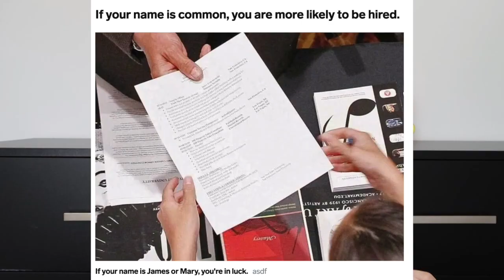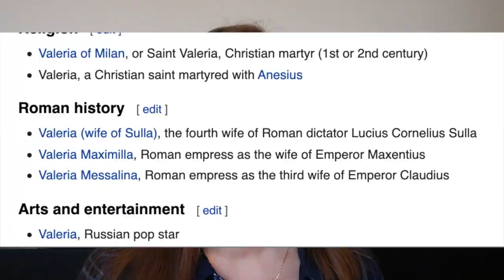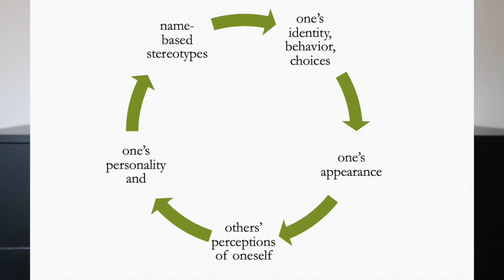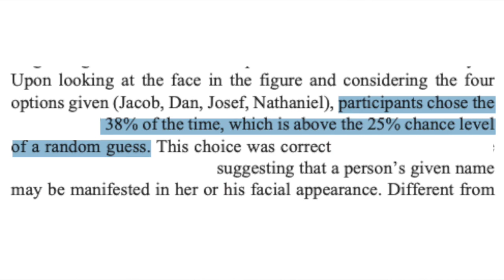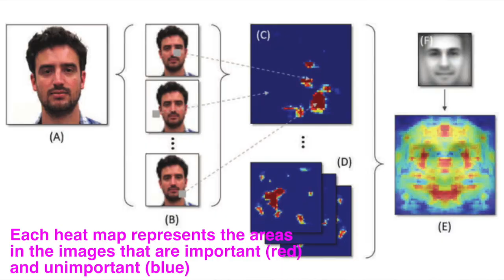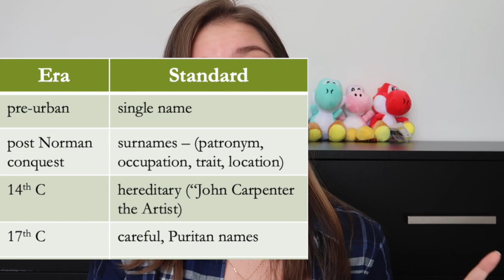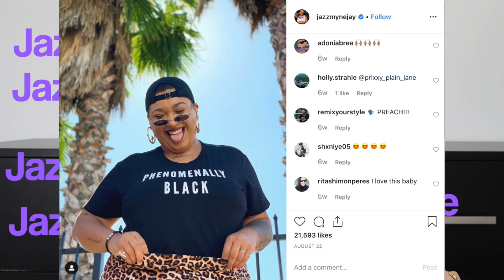How Your Name Impacts Who You Are and What You Look Like: Psychology of Names Explained!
Will your name help you get into Harvard??? Today in this video, we're gonna explore how your given name impacts your identity, and other aspects of yourself and your life. Nomen est Omen ~
I talk about psychology, ask you some fun questions, history, and mostly just explain the effect that your name has on you, as well give you advice picking baby names :)

Timestamps!
00:15 Motivation for Video - The other Valeria Tiourina!!
01:30 "13 Ways Your Name Impacts your Success" -- some examples
02:16 THE ANSWER (my thesis)
02:59 List of the questions I'll be talking about in the video in detail :)
3:30 Question 1, Self-fulfilling prophecy -- Why do we try to become our names?
5:26 Question 2, How does your name impact what your face looks like?? AND ~ Interactive Quiz Time ~
7:53 Question 3, Where do cultural/societal perceptions about our names come from?
9:17 Historical Timeline of how names and their usage changed over time
11:55 Question 4, Where do perceptions of completely NEW and UNIQUE names come from?
12:40 Question 5, How does our name's impact on us change when we CHANGE OUR NAME or go by a different one?
14:24 Question 6, Name vs. Identity + Conclusion
15:45 Thank you, and some questions I invite you to consider for yourself